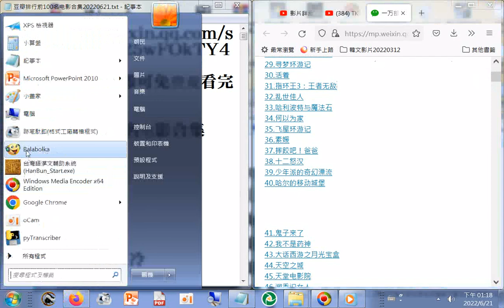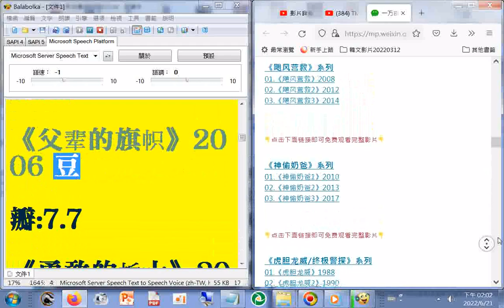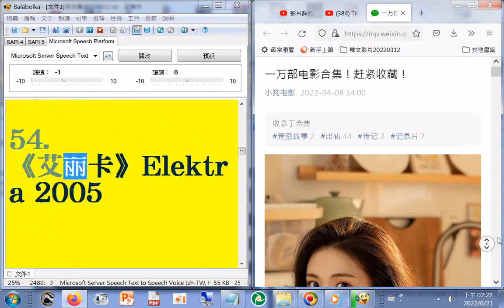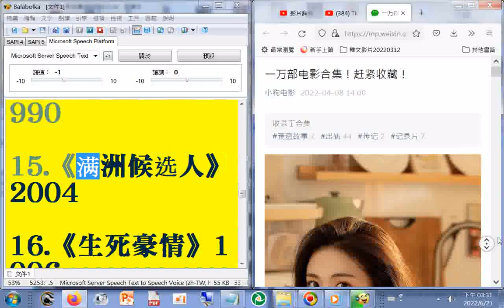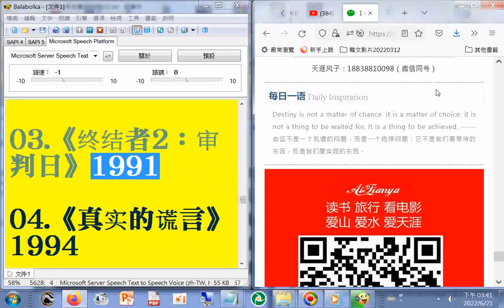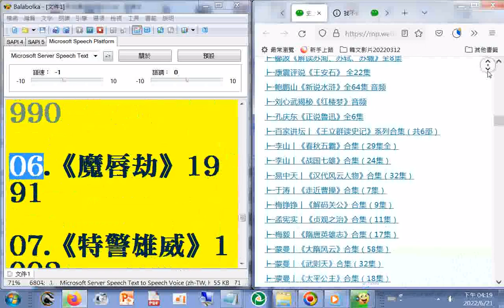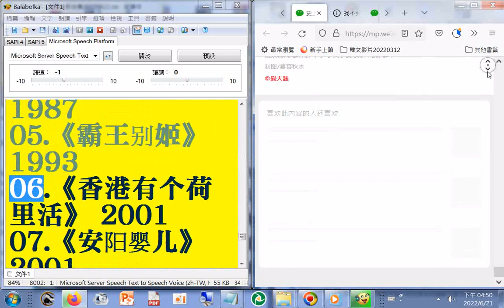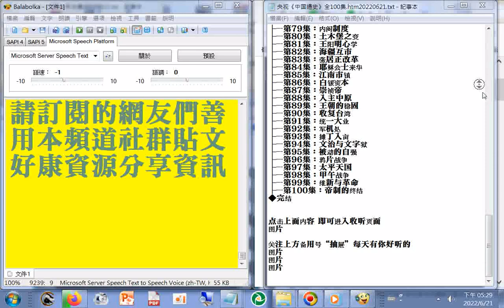豆瓣排行前100名电影合集+【经典收藏】班得瑞（Bandari）纯音乐全集（13个专辑） 20220621+奥斯卡历届最佳影片合集1929-2022,20220621+...+史上最强听书合集